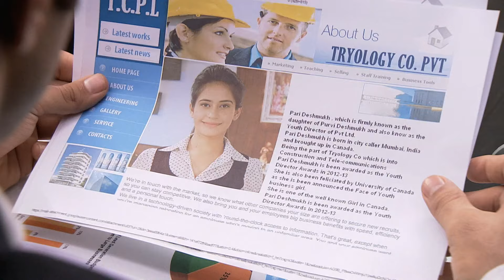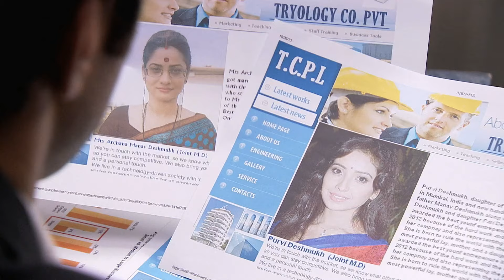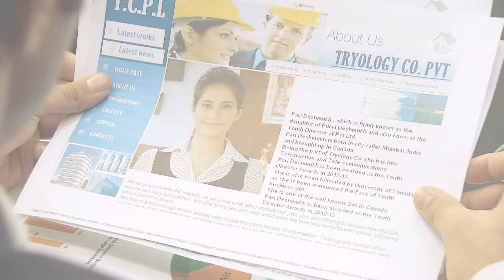Pari ने Purvi से की बहस India जाने के मुद्दे पर | PAVITRA RISHTA | Full Ep. 1166 | ZEE TV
Pari argues with Purvi about going to India. Will this clash bring understanding or create a rift? Watch the family tension unfold! 🌏💔

Pari ने Purvi से की बहस India जाने के मुद्दे पर